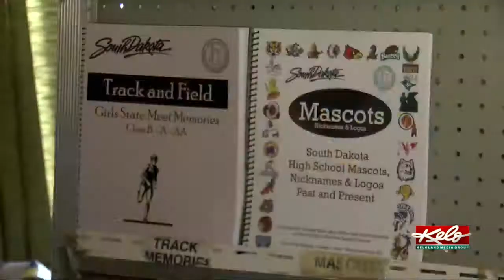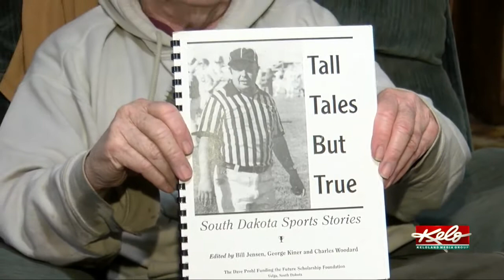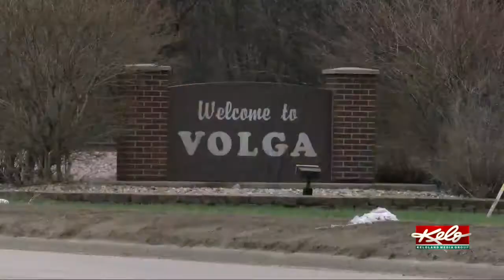Sports books help ailing athletes start a new chapter